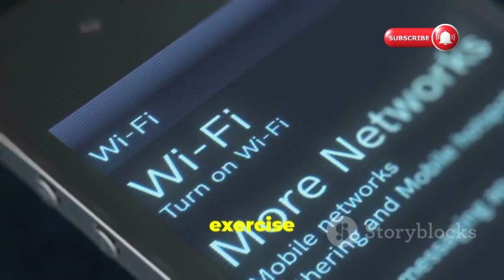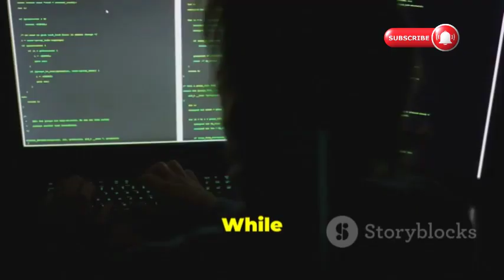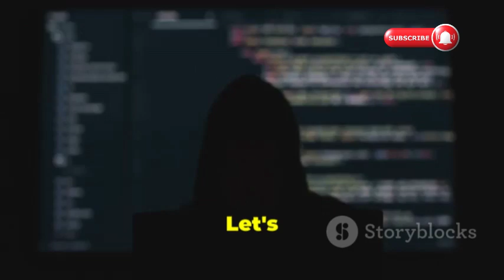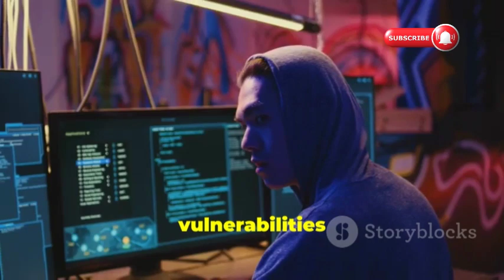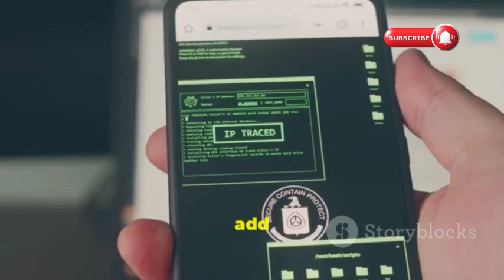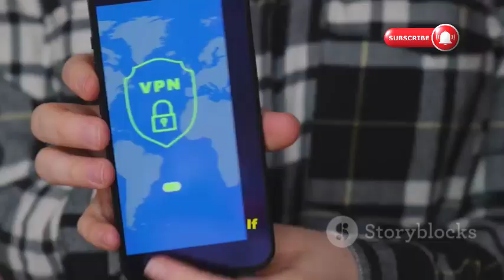How To Hack and Read Someone's Private Messages | Ethical Hacking Tools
Unmask the secrets of hackers in our latest video, "Unmasking the Secrets of Hackers: How They Read Your Private Messages." Join us for a thrilling 10-minute journey through the dark world of cyber threats, exploring how hackers exploit vulnerabilities in Android phones and laptops. Learn about data interception, man-in-the-middle attacks, and the dangers lurking on public Wi-Fi networks. We’ll also introduce powerful tools like Kali Linux used by hackers and discuss the important legal and ethical implications involved in these actions. Equip yourself with strategies for a safer online experience!

OUTLINE:

00:00:00 The Invisible Threat
00:00:56 Data's Journey and Vulnerabilities
00:01:54 A Hacker's Paradise
00:04:02 Understanding Man-in-the-Middle Attacks
00:05:04 The Hacker's Toolkit
00:06:59 A Hypothetical Scenario
00:07:53 The Law and Ethics of Hacking
00:08:52 Staying Safe in a Connected World
00:10:32 The Evolving Cybersecurity Landscape